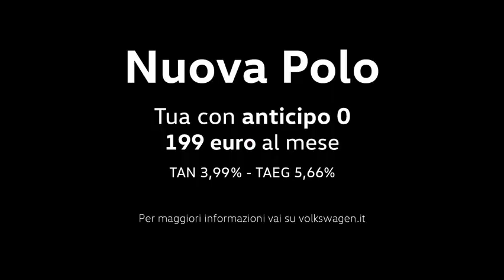Volkswagen Progetto Valore . Nuova polo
Scegliere un'auto ti sembra complicato?
A Febbraio più vantaggi, meno dubbi.
Vivi Nuova Polo con Progetto Valore Volkswagen, e decidi se restituirla, tenerla o sostituirla alla scadenza.
 Anticipo 0 a 199€/mese
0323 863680